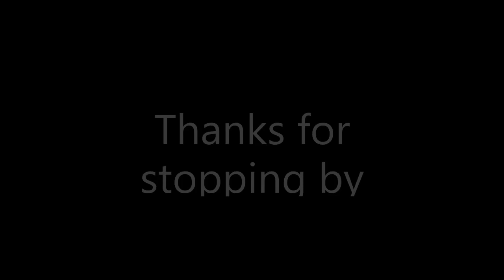Beyond Review 9 & 10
My review of tonight's episodes "The Deepest Cut/In This Life" Warning Spoilers! Video # 3,823